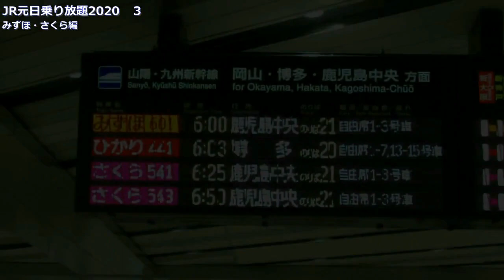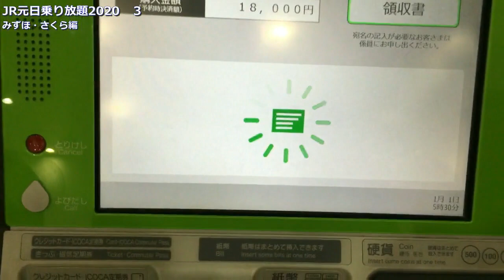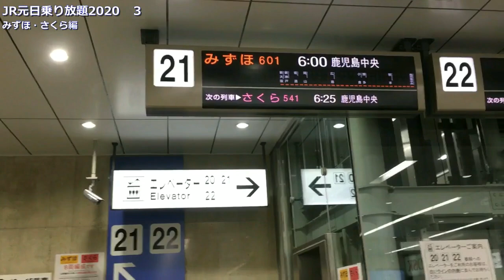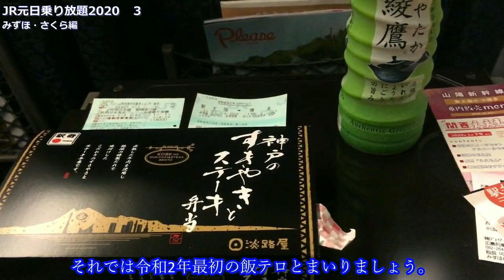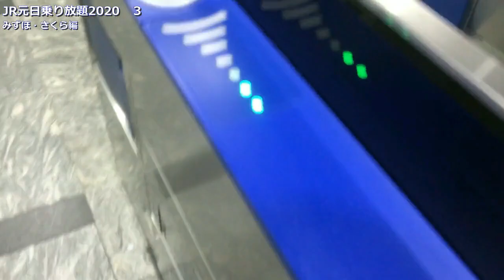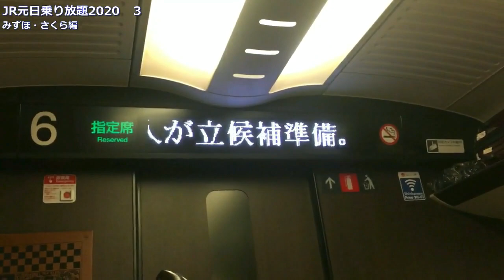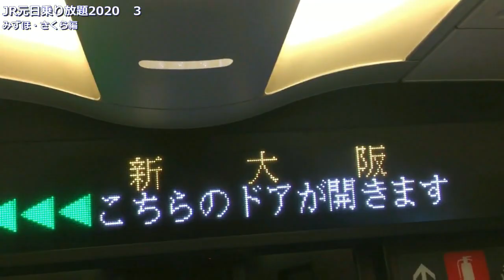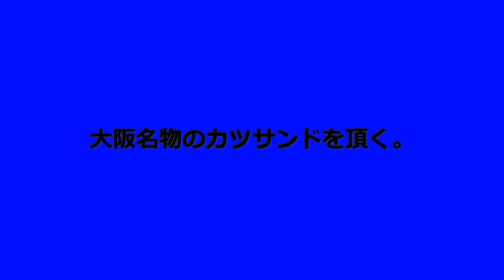【生声実況】JR西日本元日乗り放題2020 ３ みずほ・さくら編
2020年1月1日撮影。
お待たせしました、元日乗り放題2020の第3話「みずほ・さくら編」をお届けいたします。今回はいろんな珍事が起きますｗ
最後までのご視聴、宜しくお願いします！

※今回からゆっくり実況を中止し、生声実況に挑戦させていただきます。